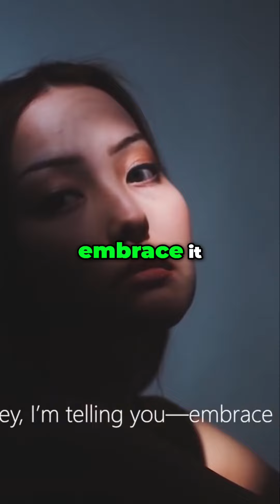Embrace Failure: Lessons from a Broadway Audition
Discover the value of embracing failure as an inevitable part of success. Learn from a hilarious story of a failed Broadway audition and find inspiration to overcome setbacks.